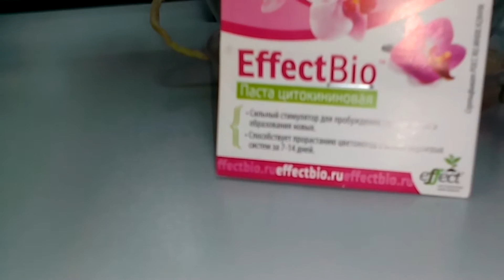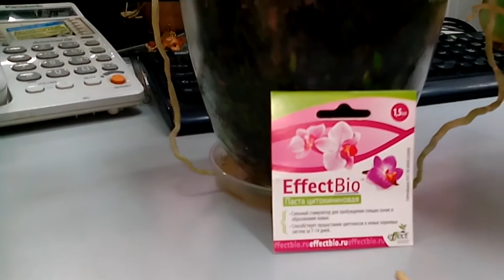Долгожданные детки орхидей появляются, это чудо....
Цитокининовая паста помогает получить на орхидеи новые цветы и детки. Если хотим узнать как - смотрим это видео. Этот ролик обработан в Видеоредакторе YouTube